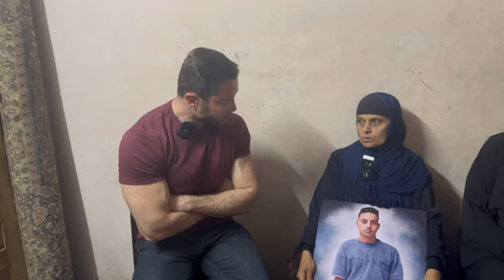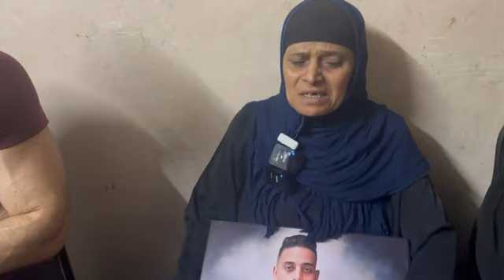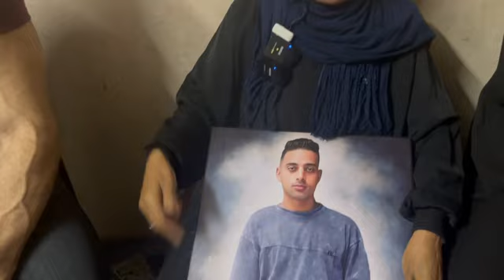قطعوا ابنها 🔪قدام عينيها ومقدرتش تعمل حاجة 😡 جارها وولاده قـ ـتـ لوا ابنها بسبب خلاف على تربية بط 😱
شاركوني رأيكم في التعليقات وشاركوا الفيديو مع أصدقائكم

تامر شلتوت
مذيع تليفزيون وراديو وممثل، وقد بدأ عمله كمذيع في التليفزيون عام 2004 وعمل في عدة قنوات: النيل للمنوعات – مزيكا – روتانا مصرية - النهار - الشمس، وقام بتقديم العديد من المهرجانات لعدة سنوات متتالية في التليفزيون المصري.
وشارك تامر شلتوت في عدد من المسلسلات، منها: المداح، الكتيبة 101، حكايات جروب الدفعة، الخطيئة، ذهاب وعودة، بين عالمين، نصيبي وقسمتي، وغيرهم.